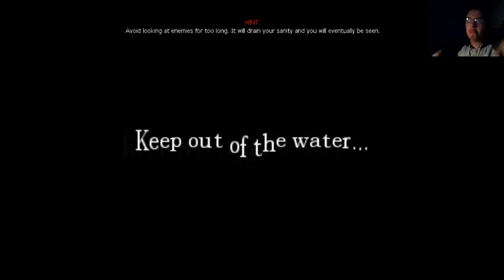Amnesia: The Dark Descent Ep. 2 but for real